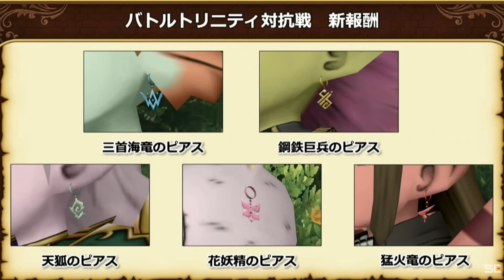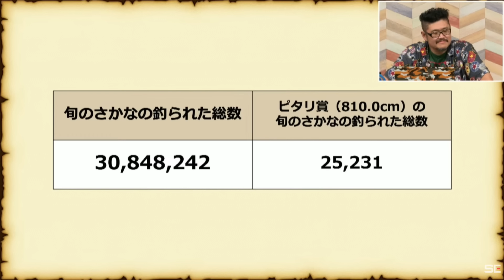【ドラクエ１０】提案広場が自由すぎる！超ドラクエ１０TV今回は情報は『なし！』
【ドラクエ１０】マイタウン選びで迷ってる方必見！白亜、雪原、農園追加されたマイタウンのメリットデメリット！たかきち的おススメマイタウンはここだ
【マイタウン】丘の町、海辺の町、トゥーンタウン、草原の町マイタウンどこにしようか迷ってる方！おススメをご紹介

すしざんまいコラボに向けて釣りレベルを上げよう！15以上のおすすめレベルあげ場所！
【初心者必見】取り忘れはないか!?これは優先して取っておけ!全ルーラストーン取得場所

ベルト封印も人によっては色が出る！？新たにモンスター強化で封印も変わってくる！戦神のベルト60個封印！